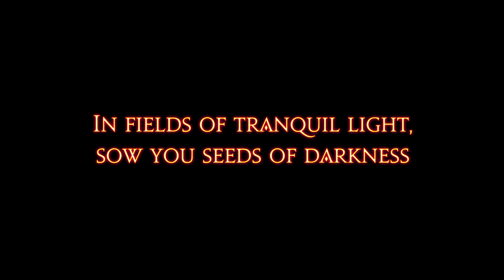Final Fantasy XIV - Shadowbringers - MSQ - Part 1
This is my stream of Final Fantasy XIV. I hope you enjoy it!